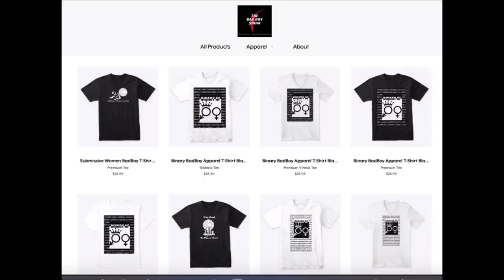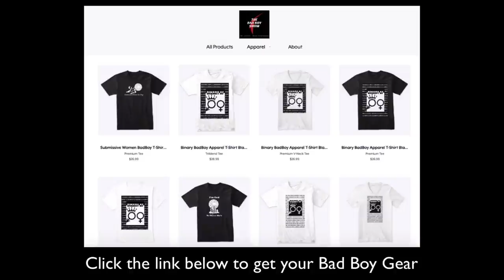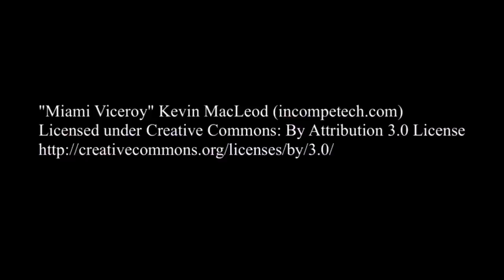Never Try to Get a Woman to Like You | Do This Instead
If you do THIS instead of trying to get women to like you, you will have an easier time attracting girls.

1) share this post in your stories and use hashtag
2) tag 3 friends
3) follow @realmrlocario & @milesinthegame on Instagram